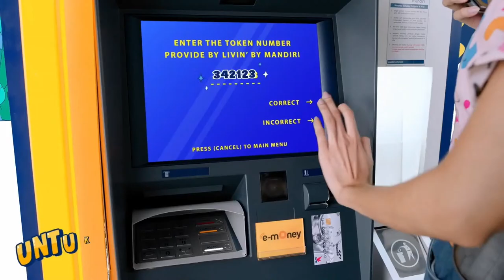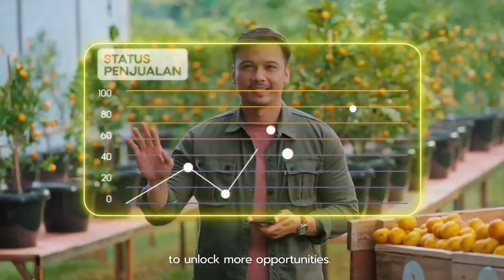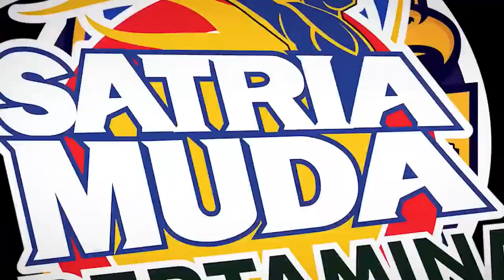IVBL SEASON FINALE AEGIS ESPORTS VS WEST BANDITS DIABLO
IVBL 2022 SEASON FINALE

MATCH FINAL : AEGIS ESPORTS VS WEST BANDITS DIABLO